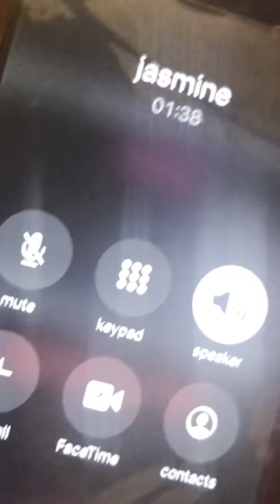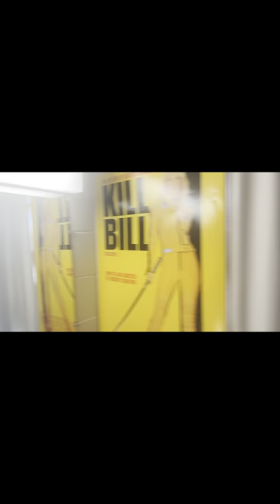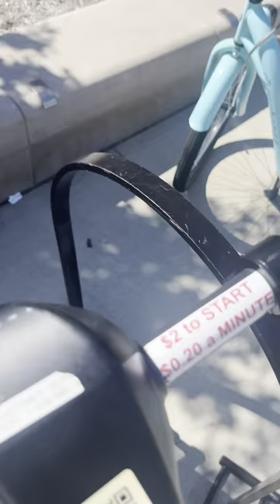BallState University Tailgate Vlog❤️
It’s the jaymoney way or no way!! Today we’re at ballstate university giving you the inside scoop of a college tailgate having fun & meeting new people!